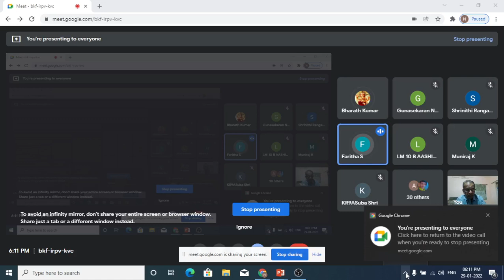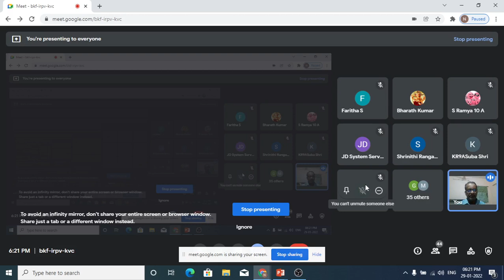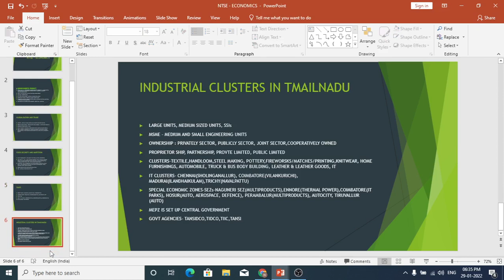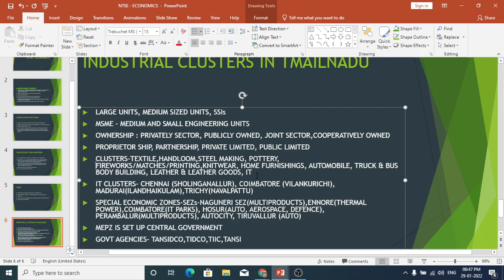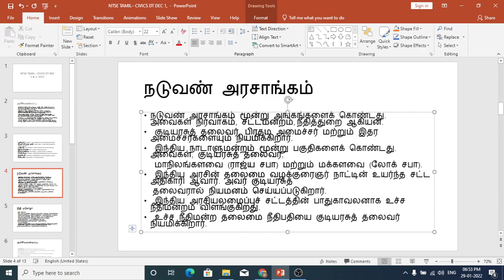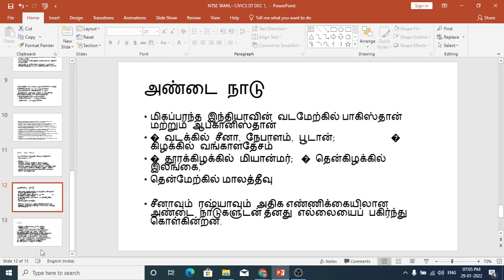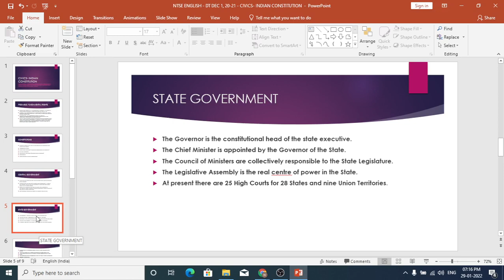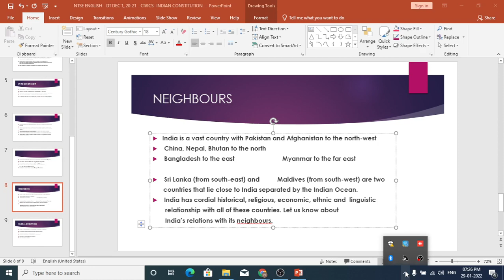NTSE CLASS AT 6PM ON JAN 29, 2022 / ECONOMICS AND CIVICS